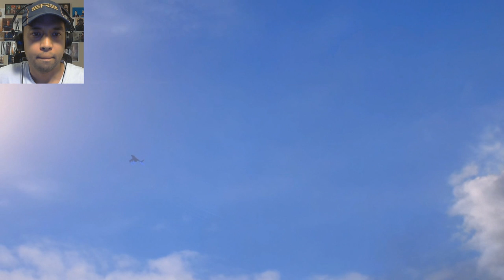Gay Let's Play Mass Effect Andromeda - Part 30 Twilek Navis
Skyler finishes catching up with the crew around the Tempest. Then they finally make their way officially to the next vault in Aya.